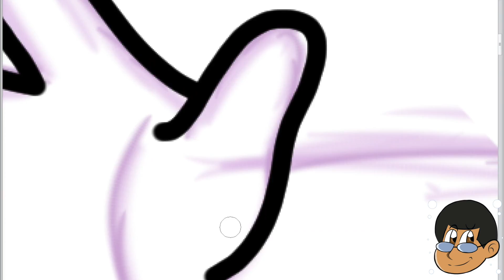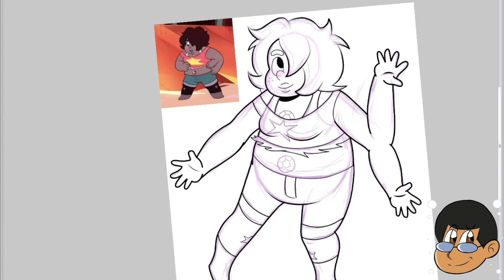Watch Me Draw: Smoky Quartz (Steven Universe)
Character(s):  Smoky Quartz

Background Music And Links:

1.) Steven Universe - Dance of Swords (Remix) By VGR

Here's a link to view the completed drawing: (Tumblr)

Here's a link to view the completed drawing: (deviantART)

Here's a link to view the completed drawing: (Pixiv)

Original Time From Finishing:  Over 1 Hour

Video Recorder: QuickTime Player/OBS (Streaming Device)

Movie Editor: iMovie (Version 10.1.2)

Commission: If anyone out there is interested in wanting a commission from me, your more than welcome to contact me by e-mail or on my social media accounts (Twitter, deviantART, Tumblr, etc). I'll leave links where you'll have access to see my prices !!!